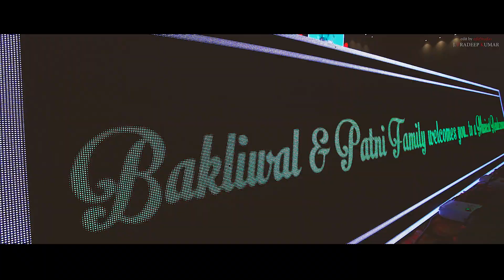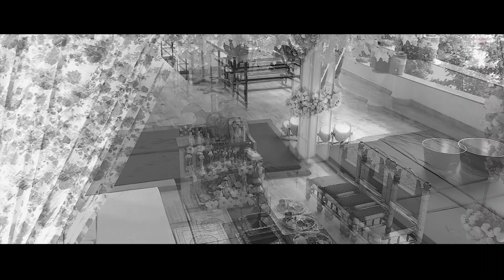MUST WATCH || Amazing Highlights || Rishabh+Ayushi